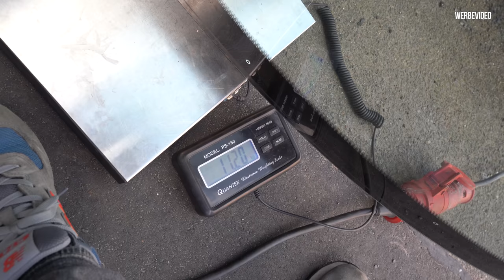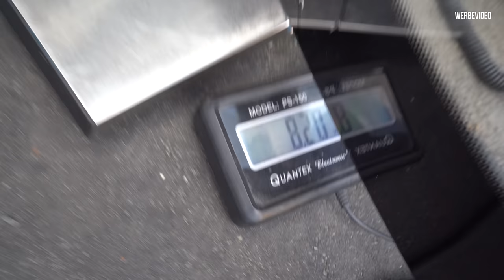RS4 Limo 2.0 - Die Hohlraumversiegelung damit nix rostet! #40 | Philipp Kaess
RS4 Limo 2.0 - Die Hohlraumversiegelung damit nix rostet! #40

Als Maik das letzte Mal zu Besuch war, hat er die Limo Karosserie nach dem KTL beschichten abgedichtet.

Heute geht es nach dem Lackieren mit einem weiteren wichtigen Schritt weiter, der Hohlraumversiegelung.

Unter diesem Link könnt ihr euch für das kostenlose Webinar der Firma Henkel zum Thema Windschutzscheiben am 19.5. registrieren: